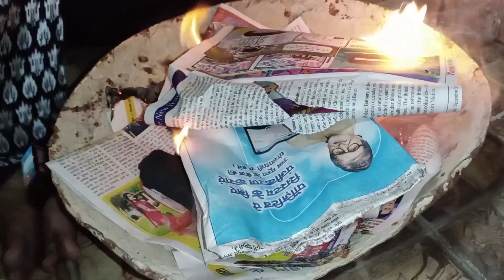New year celebration#2023